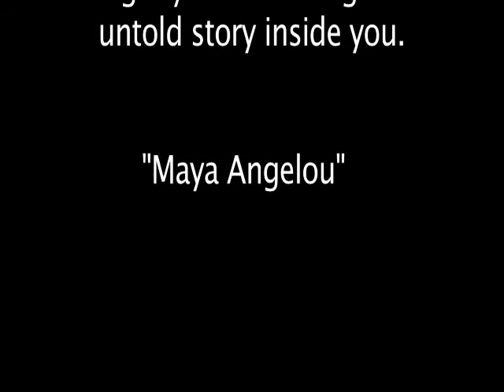The Documentary of Donna